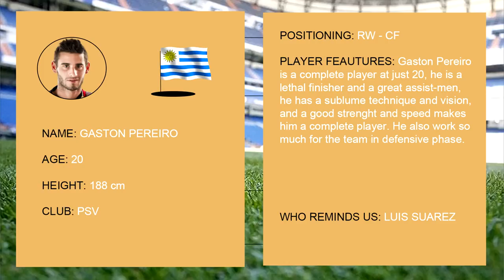Gaston Pereiro - Skills,Goals & Assists - 2015/2016 - PSV